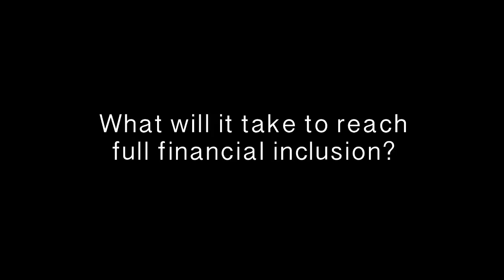Microfinance Now: Johannes Kling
In this short interview Johannes Kling of DD-DEDO describes the state of branchless banking in Colombia. Mobile banking has great potential for reducing the cost of financial services for low income consumers, says Kling. But with mobile and agent banking in operation for just a few years, the business is at an early stage of development in Colombia and it remains far behind other countries, especially African countries. According to Kling, for mobile and agent banking to take off the Colombian government will likely play a big part in using the networks for government payments. A number of other key ingredients will also be needed to make mobile and agent banking a success in Colombia: a large network of convenient local stores providing the services, lower fees from the telecom companies, and banks promoting the service.
Camera Peter Cairns. Produced by Jeanette Thomas.